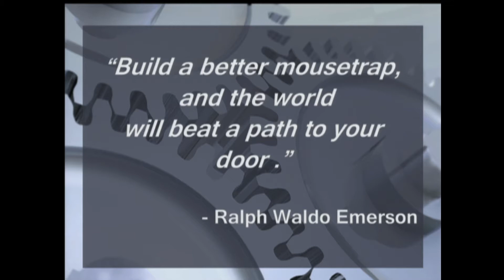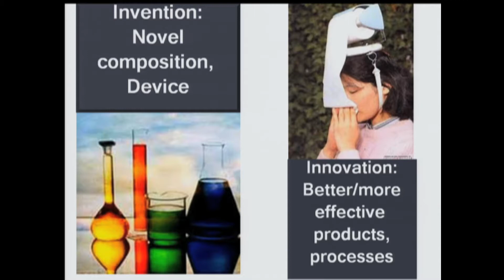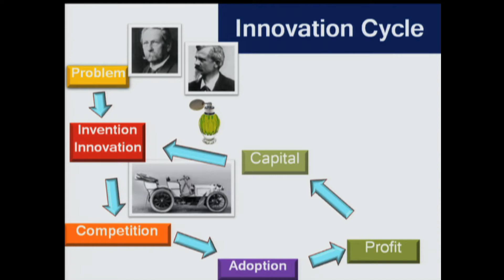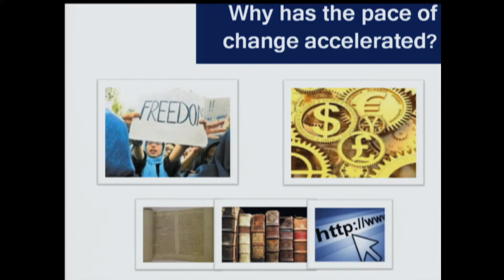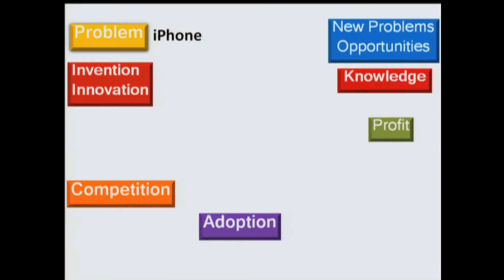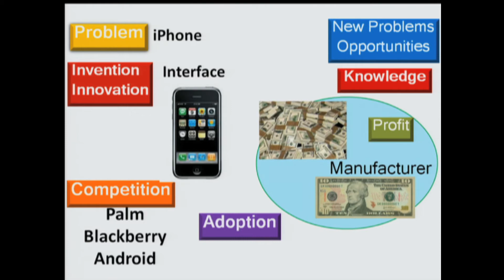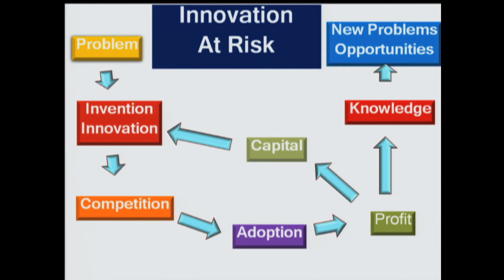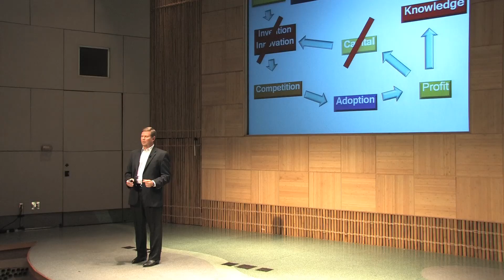TEDxPeachtree - Richard Cope - Inventions: An Anatomical Discourse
How did a perfume sprayer create a new industry? Why did the demand for large-screen TVs help create the iPhone? How do inventions come about? Multiple patent-holder Rick Cope dissects the genesis of inventions in a talk that promises to surprise and inspire.